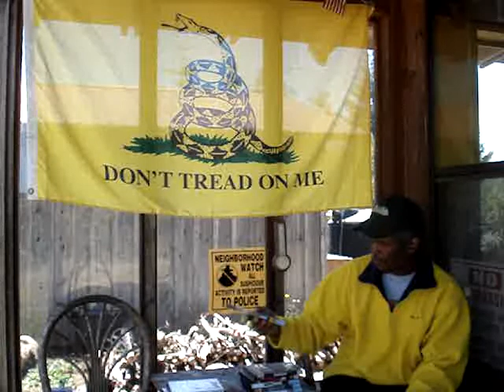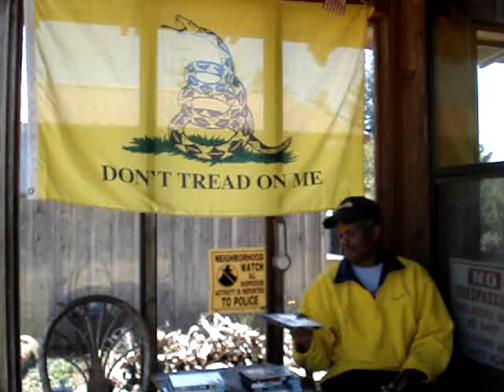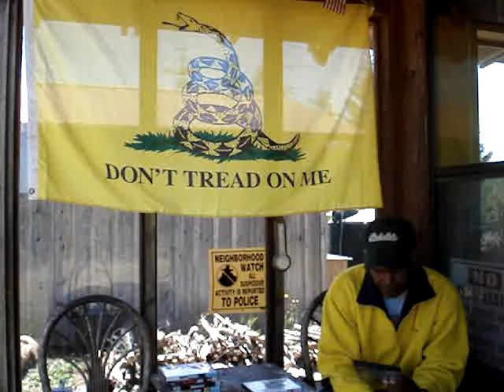20130723 MOVIES I WATCHED